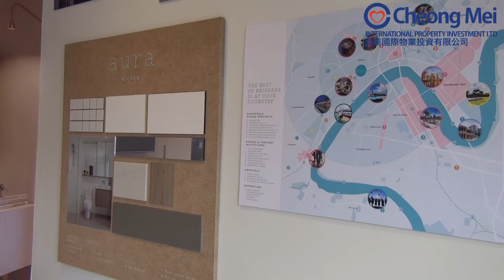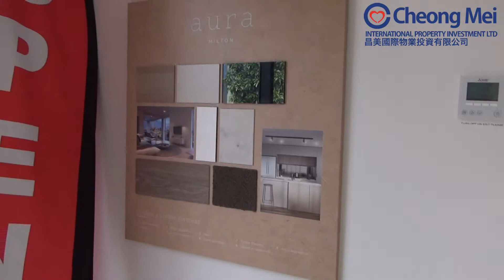Brisbane Milton, Aura at 22nd Dec 2017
本頻道內容包括：
- 澳洲樓盤的官方推廣短片
- 本公司定期派員拍攝的樓盤實地短片
- 關於澳洲資訊的短片及電視節目內容

想了解更多澳洲物業資訊，歡迎瀏覽網頁，並預約到本公司在香港的辦公室

*所有樓盤售價、資料及優惠均由發展商提供。
*優惠及重要條款以正式合約內之內容條款及細則為準。如有任何爭議，本公司保留最終決定權。
*本公司純粹從事香港以外之地產代理工作，故不受香港物業之《地產代理條例》限制。本公司並無處理位於香港任何物業的牌照。